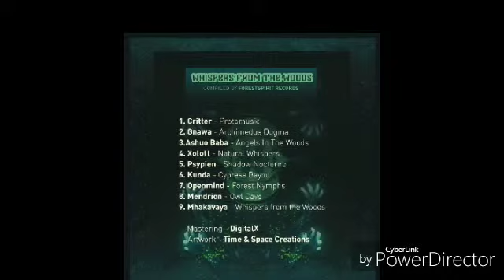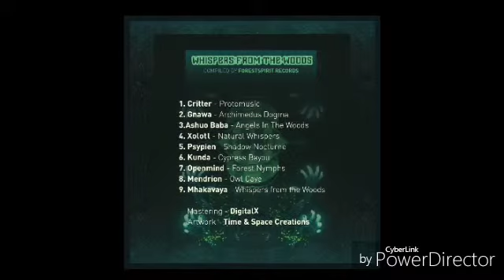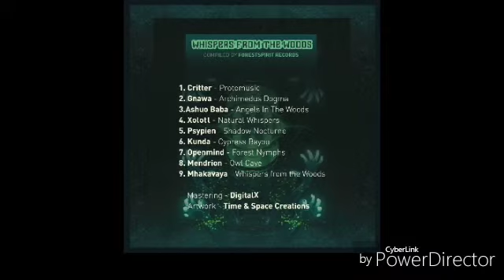Kunda - Cypress Bayou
Whispers from the Woods (2017)